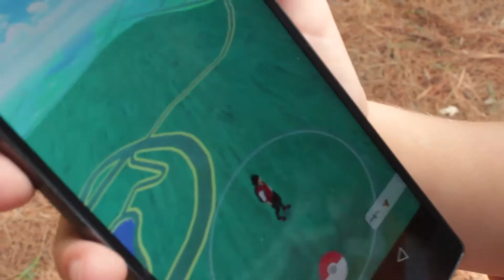Pokemon Go (Walking (Map Theme)) - Metal Music Video - Lame Genie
Our official music video for the Pokemon Go - Walking (Map Theme)!  Check out all 8 of our albums for free on lamegenie.bandcamp.com. Visit our facebook for updates!

Directed by Robert St. Thomas.

Get on your feet and step outside to find and catch wild Pokémon. Explore cities and towns around where you live and even around the globe to capture as many Pokémon as you can. As you move around, your smartphone will vibrate to let you know you're near a Pokémon. Once you've encountered a Pokémon, take aim on your smartphone's touch screen and throw a Poké Ball to catch it. Be careful when you try to catch it, or it might run away! Also look for PokéStops located at interesting places, such as public art installations, historical markers, and monuments, where you can collect more Poké Balls and other items.